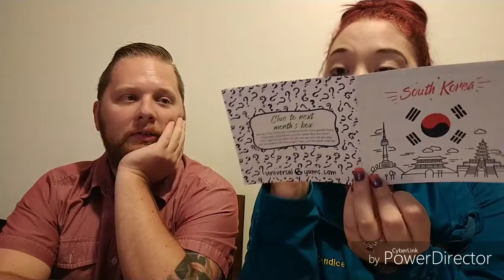South Korea Yumbox!!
South Korea yumbox was a real roller coaster! Join us on our tastebud journey half way across the globe!!